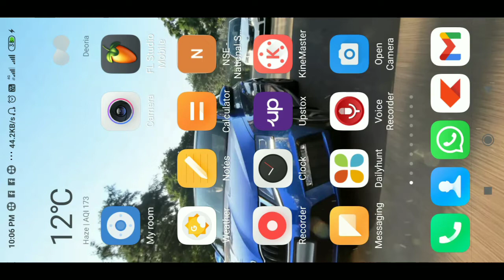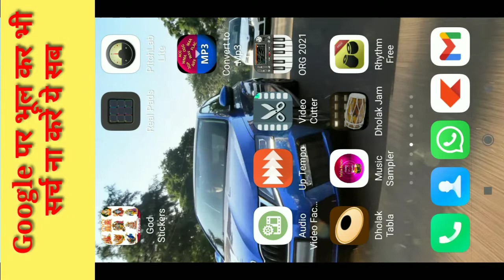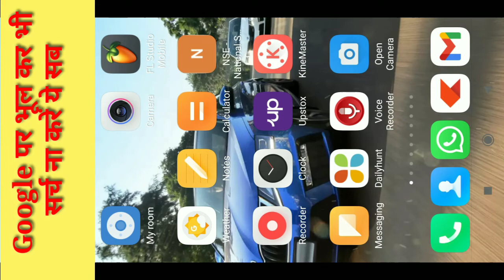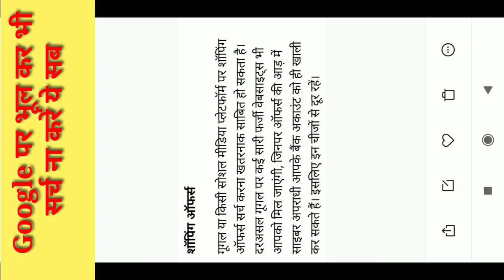Google पर भूल कर भी सर्च ना करें ये सब, Don't searh These All, सावधान हो जाएं। Google Search@GSAmrit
Google पर भूल कर भी सर्च ना करें ये सब, Don't searh These All, सावधान हो जाएं।@GSAmrit
दोस्तों इस वीडियो के अंदर मैं आपको कुछ ऐसी चीजों के बारे में बताऊंगा जिसके बारे में सावधान रहने की बहुत ज्यादा जरूरत है।
 दोस्तों गूगल सर्च पर हम अपने जीवन से संबंधित अपनी आवश्यकता के लिए बहुत सारी चीजें सर्च करते रहते हैं लेकिन ऐसा नहीं है कि हर चीज हमारा सर्च करना हमारे लिए अच्छा है कुछ चीजें ऐसी हैं जिनको आप सर्च करते ही दोसी बन जाएंगे और उसका दंड भी आपको भुगतना पड़ेगा पूरा वीडियो देखें और जानें।
धन्यवाद